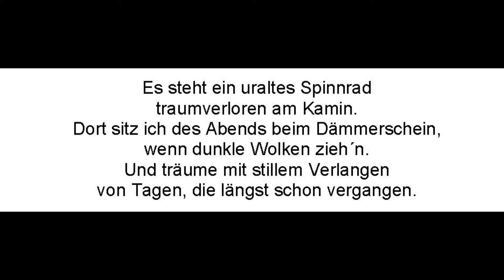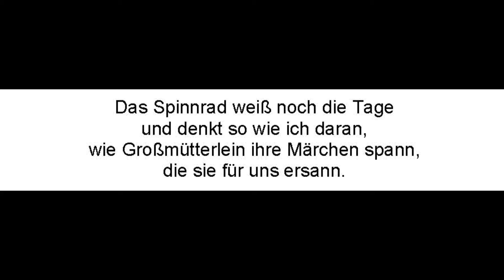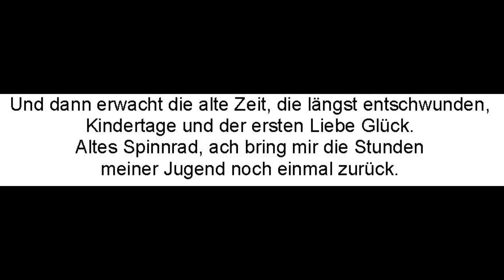Das alte Spinnrad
Ein Lied aus den 1930ern
Text: Franz L. Berthold